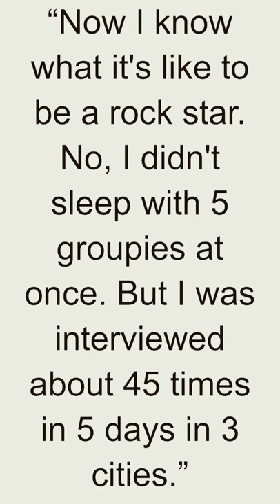Quote - Tony Visconti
Tony Visconti is a British-American record producer, musician, and songwriter. He is best known for his work as a producer with numerous iconic artists, including David Bowie. Visconti's contributions to the music industry span several decades, and his innovative approach and musical expertise have left an indelible mark on the world of rock and pop music.

Born on April 24, 1944, in Brooklyn, New York, Visconti began his music career as a musician, playing bass guitar and other instruments. He later transitioned into the role of a producer, starting with smaller projects before gaining recognition for his work with David Bowie in the late 1960s and throughout the 1970s.

Visconti's collaboration with David Bowie produced some of the most influential and groundbreaking albums in rock history. He worked on notable albums like "The Man Who Sold the World" (1970), "Young Americans" (1975), "Heroes" (1977), and "Scary Monsters (and Super Creeps)" (1980). Visconti's production skills helped shape Bowie's evolving sound, from glam rock to experimental and electronic influences.

Aside from Bowie, Visconti has worked with a wide range of artists, including T. Rex, Thin Lizzy, Iggy Pop, Morrissey, and U2, among many others. His production style is known for its attention to detail, creativity, and willingness to experiment with different sounds and genres.

In addition to his production work, Visconti has also released music as a performer. He has recorded albums with various musical projects, including the band Holy Holy, which celebrates the music of David Bowie.

Visconti's contributions to the music industry have been recognized with numerous awards and nominations, including Grammy Awards and the prestigious Music Producers Guild Award. His talent as a producer, musician, and collaborator has made him a highly respected figure in the music world, and his influence continues to be felt today.

Tony Visconti's passion for music, his ability to adapt to different styles, and his creative approach to production have made him a sought-after and celebrated figure in the music industry. His body of work stands as a testament to his talent and the lasting impact he has had on popular music.